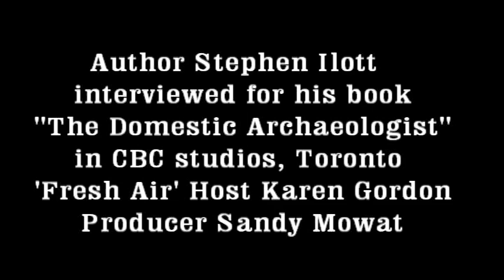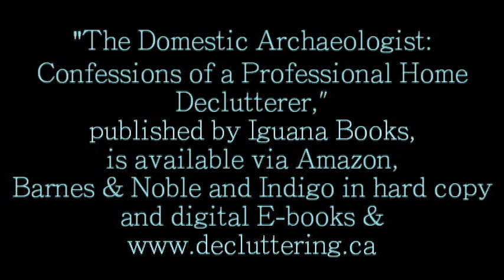Fresh Air Interview The Domestic Archaeologist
This was a very delightful interview I did for the show "Fresh Air," with a superb host - Karen Gordon - at the CBC (Canadian Broadcasting Corporation) studios in Toronto. The fabulous producer was Sandy Mowat. Uploaded with permission.